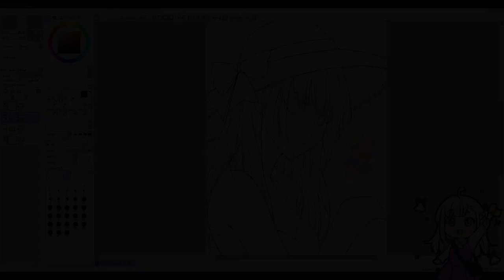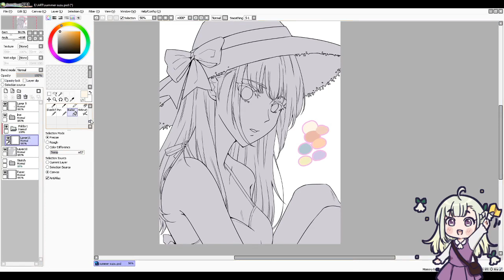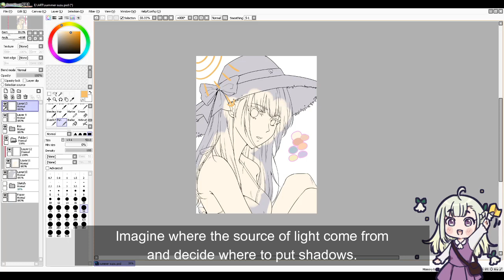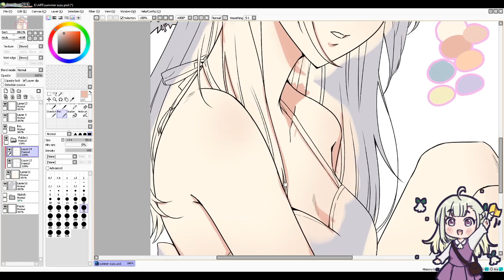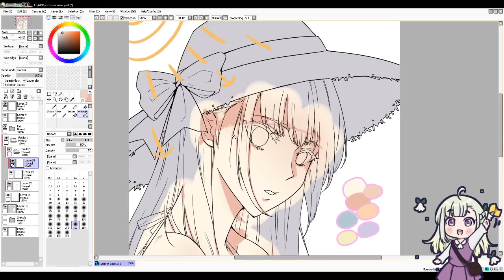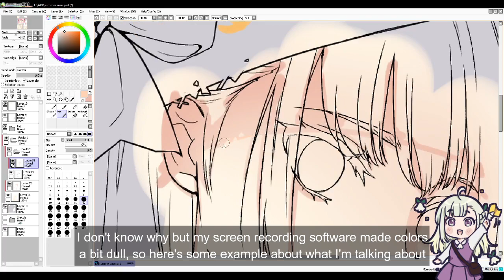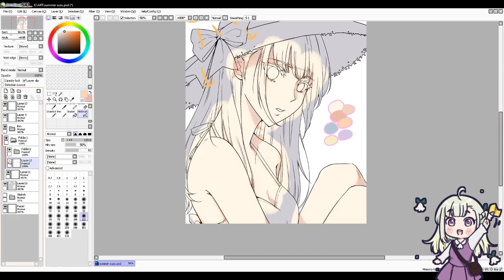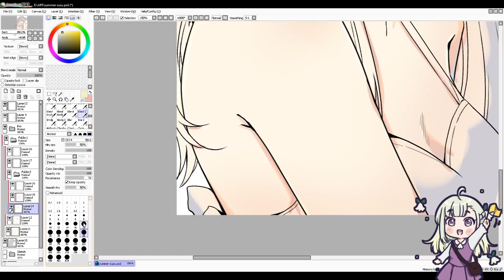(NEW!) Paint Tool SAI Coloring Tutorial [SKIN]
Tutorial about how to color skin using paint tool SAI.

Tool I use: Paint Tool SAI
Time spent: 30 min
Tablet: Huion 20 Pro
Movie Editor: Wondershare Filmora